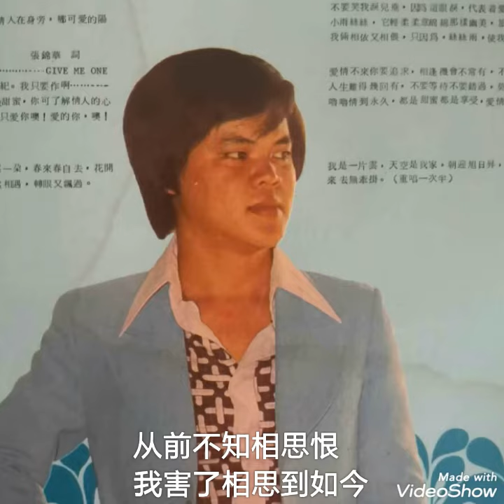爱相思 ------- 黄曉君，譚顺成 ( 歌词版 )